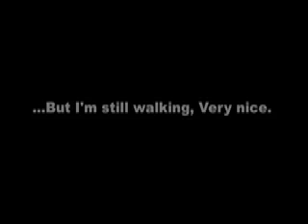Broken neck soccer injury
THIS IS ME I broke my c4 bone in frisco texas at the academy showcase, on potomac (md) , vs carmel (in)